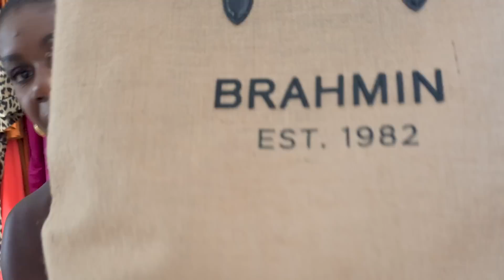Summer Luxury and Affordable Luxury Haul | Politics & Fashion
Hi loves! Today's video is a collective summer haul with luxury and affordable luxury pieces. Check out what's new in my wardrobe from Goyard, Cult Gaia, Staud, Saint Laurent and Brahmin.

1. Kenneth Jay Lane earrings
2. Jacquemus asymmetrical tank (size 40)

- Items Mentioned -

1. Goyard sun/eyeglasses case (pre-loved)
4. Cult Gaia pink wrap sandals
5. Saint Laurent bralette (wearing XS) (affordable version)
8. Goyard Conti pouch (pre-loved)
9. Goyard Vendome bag (pre-loved)

Join the private Politics & Fashion Tribe for exclusive content and group chats

- Follow Me -